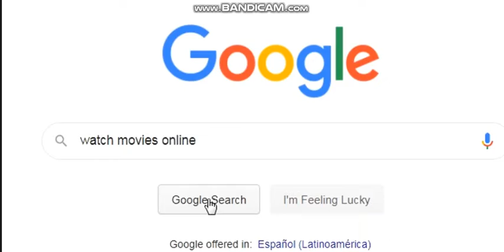Każdy z nas to zna :)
WITAM
 ➡️Jeżeli odcinek ci się spodobał⬅️
                   Zostaw suba z🔔
                   Łapeczkę w górę